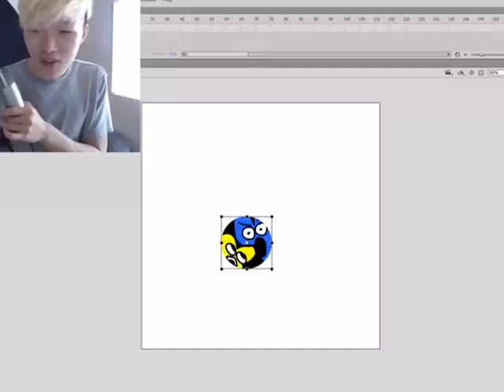no context 92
wait,  fourx is real